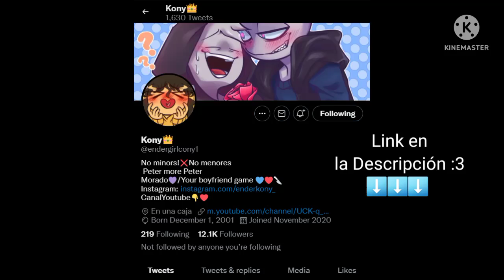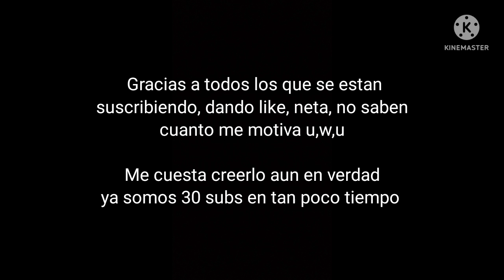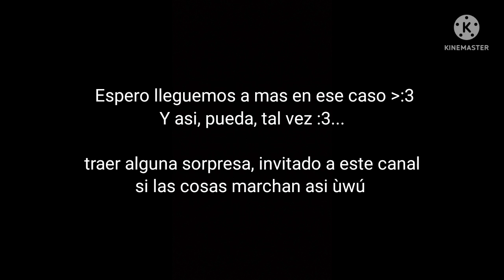El Lenguas [YourBoyfriend game] (Fandub latino) {Leer la Descripción}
//YourBoyfriendGame NO es para niños, si eres menor de edad por favor, NO VEAS EL VIDEO Y RETIRATE por favor, los demas que sean mayores, bienvenidos ponganse comodos y disfruten uwu//

Finally! QwQ

me costo un poco subirlo debido a que no cuento con audifonos
y se me complico un poco en el volumen de algunas partes
al ir editandolo pwp

Como mencione en el anterior video, sigo buscando una voz extra de peter
para hecharle la mano a mi compa soni pankake ahora que estara
ocupado y le costara apoyarme con esto aveces, dejare mis redes por si gustan enviarme una demo para
los que esten interesados uwu

Chistimaschi#8692

nos veremos pronto
Bye uwu